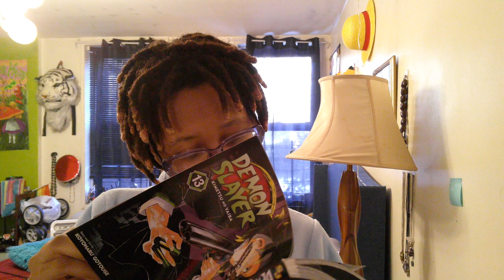A Girl Just Trynna Have Fun | Thowing it DOWN in the Kitchen | NYC Clubbing | Chit Chat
This week's video is just a bit of rambling about enjoying life, updates, Getting ready for a Jersey Shore-themed Birthday party, and cooking for my amazing girlfriend.

Snapchat👻: tacowuddup

Twitter🐦: sosotacobaby

TikTok 📹: baldiebaddietaco